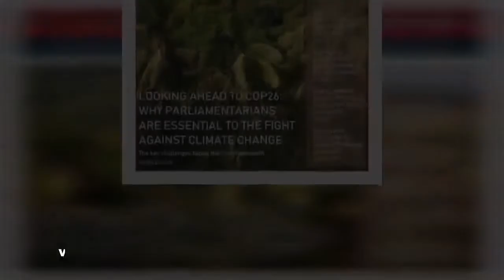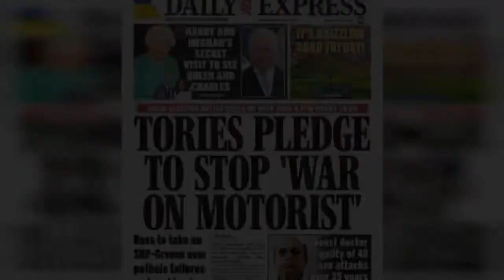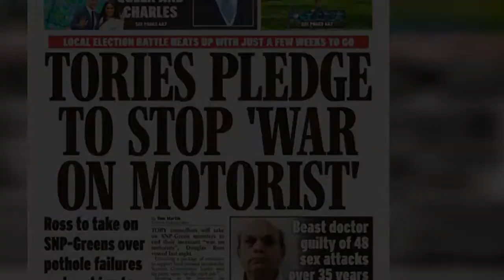'Serious issues' Charles issued stark warning by cabinet minister over Rwanda remark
Under a deal struck by Home Secretary Priti Patel in April, migrants who arrive in Britain illegally face being deported 4,000 miles away to Rwanda . Future King Charles , 73, is said to have described the approach as “appalling” while speaking in private, and expressed his opposition to it several times. But Tory cabinet ministers are reportedly not happy with the